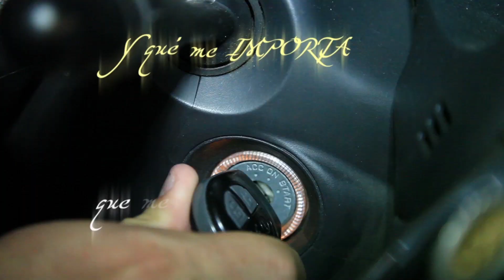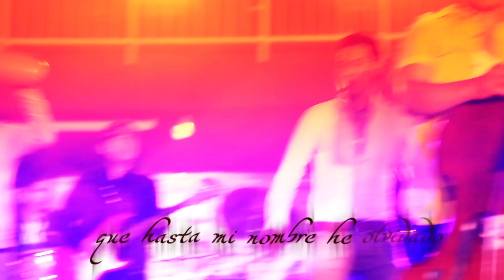H TROCHE & PASIÓN - Y QUE ME IMPORTA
Después de una larga espera aquí esta el primer corte de H TROCHE y su grupo PASIÓN Composición de Alejandro Vezzanni producida por Edwin Argandoña Y la edición de Willy Chipana Grabada en Estudio A